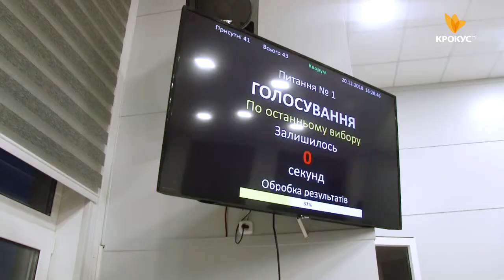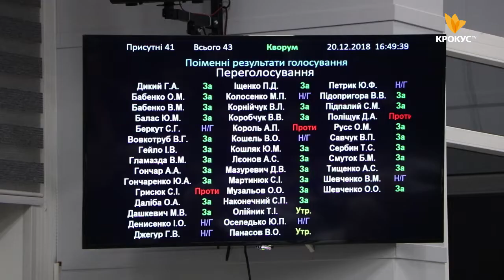Найважливіші рішення позачергового депутатського засідання.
Гаряча сесія. Найважливіші рішення позачергового депутатського засідання.